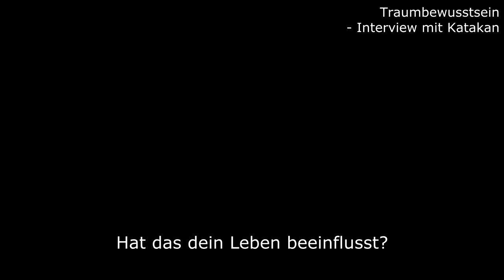Katakans Energieschub - Wie Klarträume das Leben bereichern [Interview 04]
Katakan erzählt über Traumerinnerung und wie Klarträume einen Energieschub erzeugen.